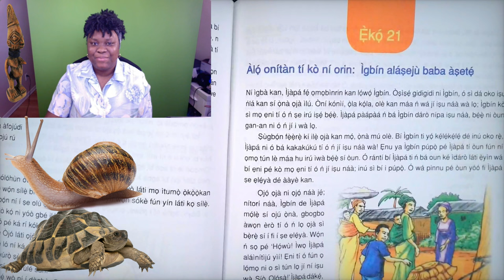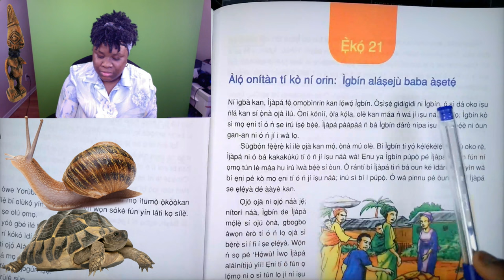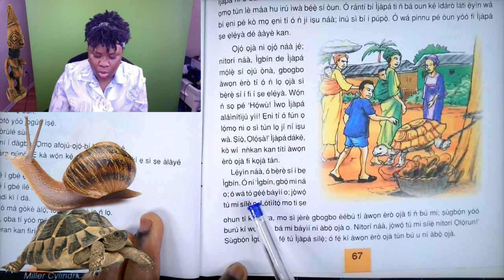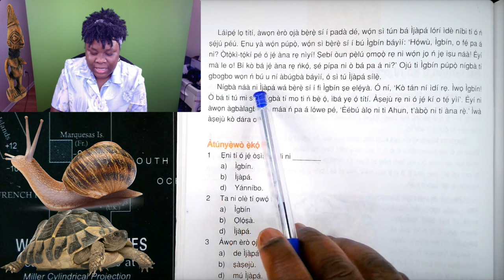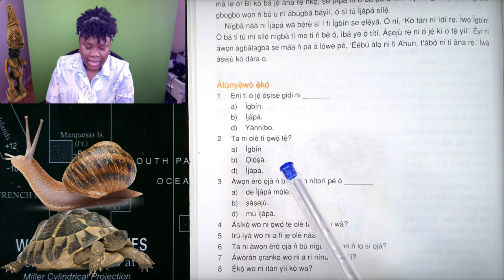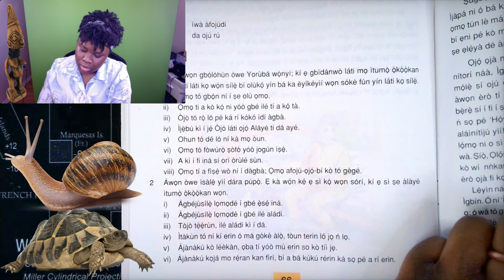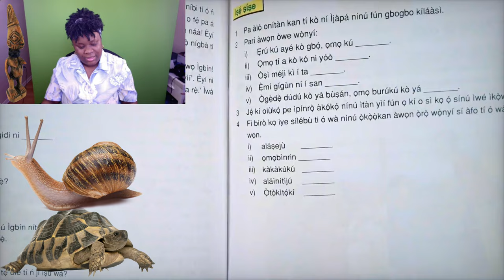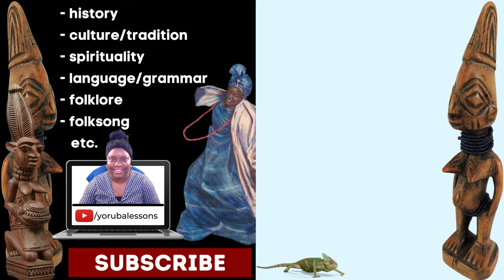Read Yorùbá With Me: Aláwìíyé: Ìgbín Aláṣejù Baba Àṣetẹ́ | The Story of the Snail Who Overreacted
This is the story of the tortoise, the snail, and a market crowd. What lessons did you learn from this story? I look forward to your answers (to the questions in the text itself) and your contributions.

Sharing it as well would be more than amazing! I appreciate your support immensely. 🙇🏾‍♀️

💨 S P E E D  I N C R E A S E
Settings (gear icon) - Playback Speed - 2

🔎 T I T L E  W I T H O U T  T O N E  M A R K S  F O R  E A S Y  S E A R C H
Read Yoruba With Me: Igbin Alaseju Baba Asete | The Story of the Snail Who Overreacted

It will mean a lot to me, and the funds will be put to good use, especially towards the upgrade and promotion of this channel, the promotion of the Yorùbá culture at large, and charity.

🎗️ C H A R I T Y